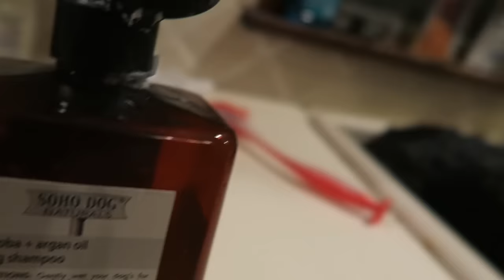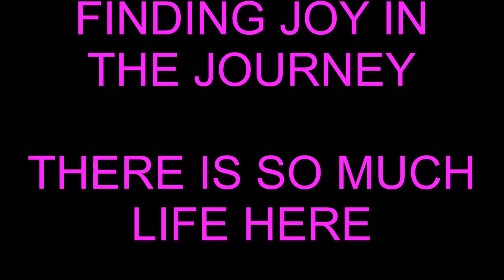The dog gets a bath...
Sunday April 10, 2016 Daniel. still sick and running fevers...day 5 of fevers and now coughing. He is just feeling totally miserable. Had nurse Dave until 3, so took Sarah to Michaels, Lowes (to get remodel ideas) and Stews for food for dinner. Henry RARELY smells like "dog" but today he just needed a bath. He gets dirty sometimes.

I buy most of my dog grooming supplies at TJMaxx, they always have great brands at cheap prices.

DANIEL HAS NOT BEEN WELL AND YOU GUYS HAVE SHOWERED ME WITH ENCOURAGEMENT AND VIRTUAL HUGS. IT MEANS SO MUCH. (he's very fragile)

Instagram  jhasselberger